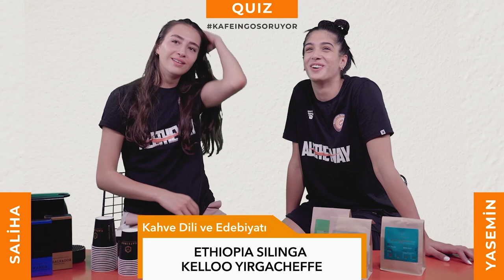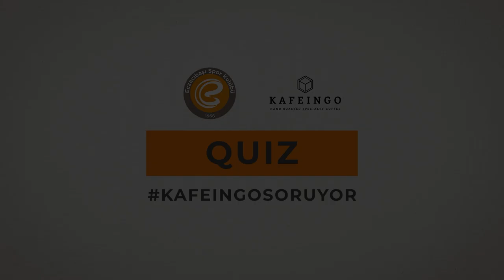Kafeingo ile Quiz #1 - Saliha Şahin & Yasemin Güveli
KafeingoSoruyor, oyuncularımız yanıtlıyor! Serinin ilk bölümünde konuklarımız, kahve kültürü ve tarihine oldukça hakim ikili Saliha Şahin ve Yasemin Güveli! 😭😭😭👍👍👍